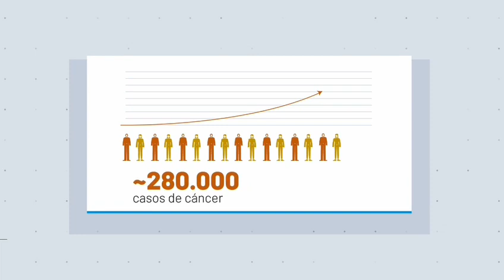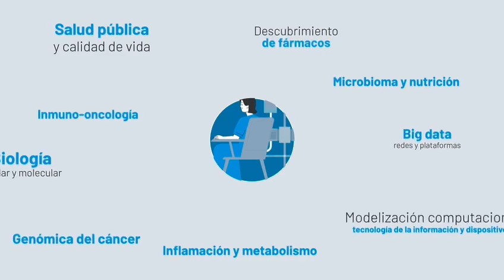ASEICA Y FUNAMBULISTA- ME INVENTARÉ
La presidenta de ASEICA, Marisol Soengas, sorprendió a los asistentes del Congreso del 40 Aniversario de ASEICA, celebrado del 13 al 16 de noviembre en A Coruña, con una canción creada por Funambulista, grupo musical español liderado por el murciano Diego Cantero​. ¡Muchas gracias!